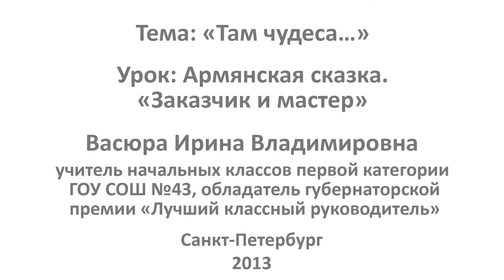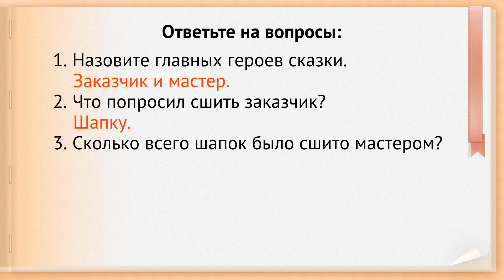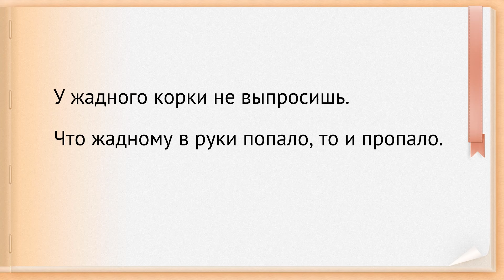Армянская сказка. «Заказчик и мастер». Видеоурок по чтению 1 класс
Учиться можно эффективно и с удовольствием! Домашняя школа InternetUrok.ru - полное среднее образование с 1 по 11 класс дистанционно, возможность официального зачисления в любое время года

На этом уроке вы узнаете о жадности и глупости, прочитаете армянскую сказку «Заказчик и мастер» и проанализируете её.